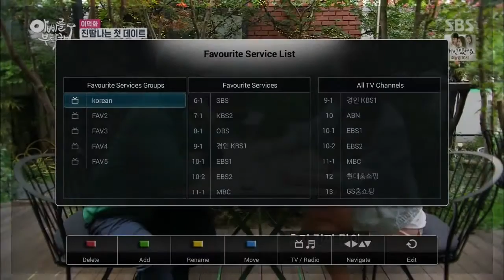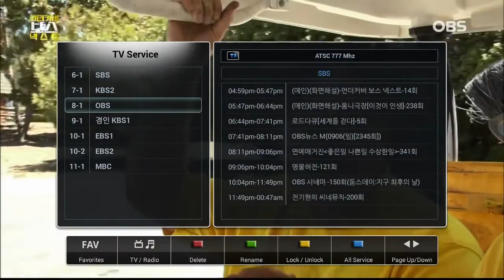U4 quad hybrid Android smart DVB and ATSC 6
Video on setting favorite list in DVB ATSC